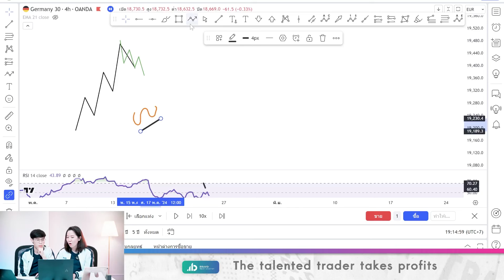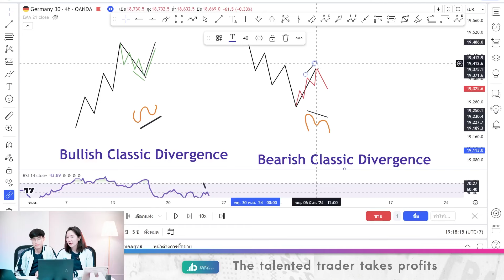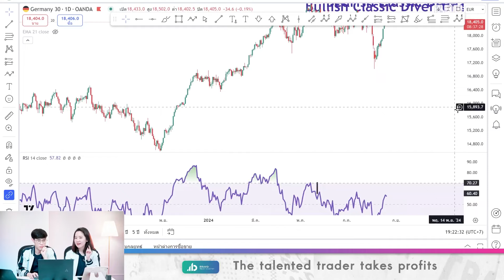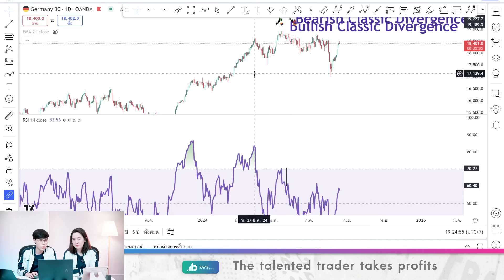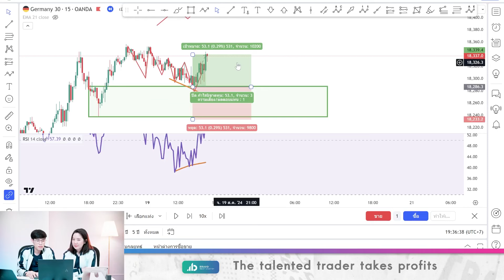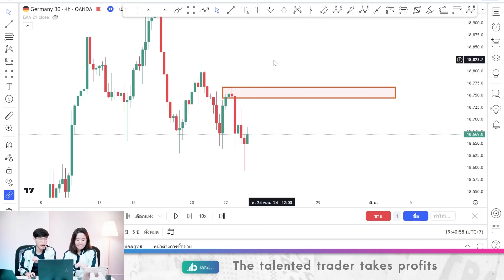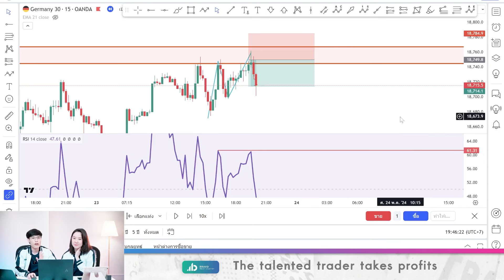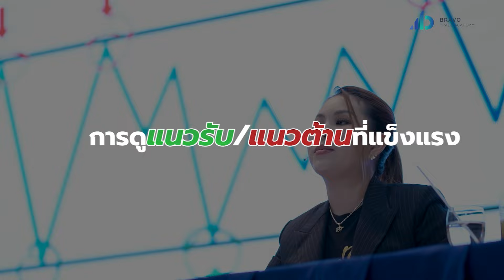Classic Divergence เทคนิคการคอนเฟิร์ม เพิ่มโอกาสทำกำไร | The Talented Trader Takes Profits EP.6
เช็คสัญญาณ Classic Divergence ยังไง ให้เพิ่มโอกาสทำกำไรได้มากขึ้น!